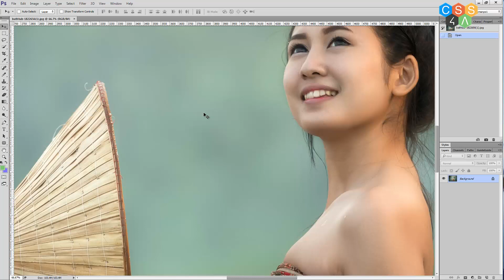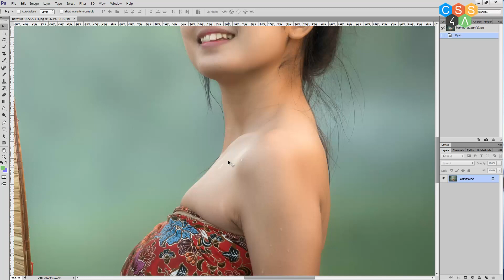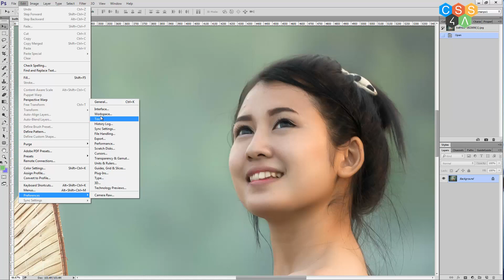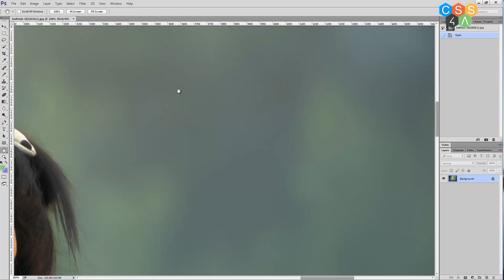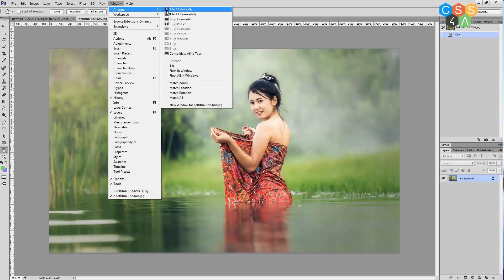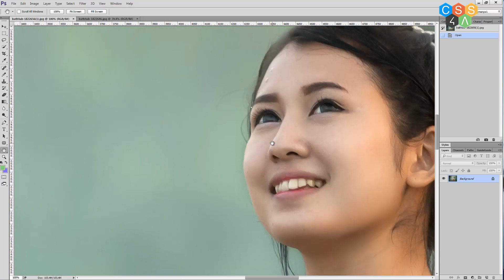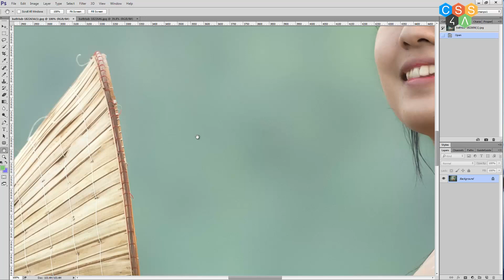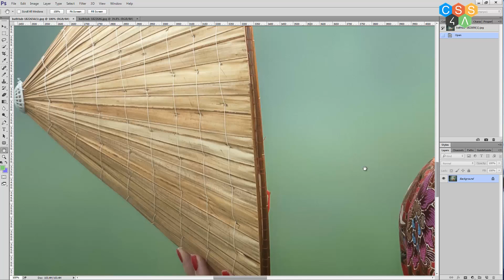Photoshop cơ bản #4 Cách di chuyển trong Ps và bật mí những thủ thuật quan trọng | Css4all.com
Trong bài thứ 4 này chúng ta sẽ đi vào tìm hiểu cách di chuyển trong photoshop và đồng thời mình sẽ bật mí những thủ thuật quan trọng để làm chủ photoshop căn bản. Hãy xem ngay nhé! Nhiều điều hay sẽ được chia sẻ.
Giúp bạn làm chủ CSS DESIGN | Classes Online
Các bạn có thể xem thêm playlist bên dưới